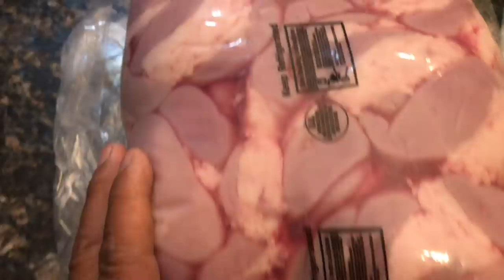Tacos de Tripa Estilo Severiano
SORTEO de CAZO Estilo Severiano